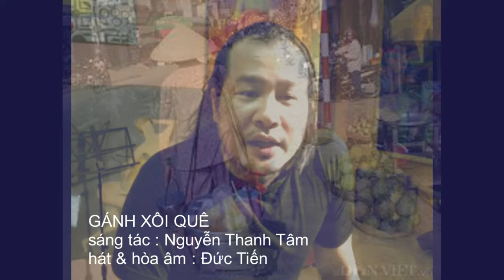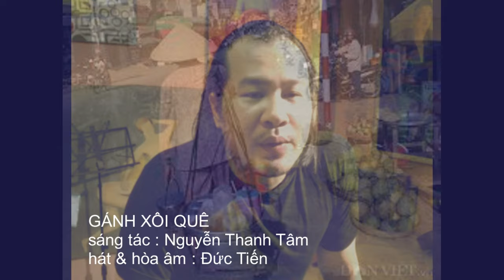GÁNH XÔI QUÊ ,sáng tác : Nguyễn Thanh Tâm , hòa âm & hát : Đức Tiến cùng lời giới thiệu về tác giả )